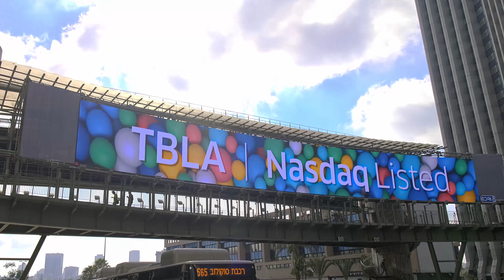שלטי חוצות מבית פרוטאץ' - והפעם ברמת גן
שלטי חוצות מבית פרוטאץ' מעבירים חוויה ויזואלית לצופים. הפרוייקט: שלט חוצות ברחוב ז'בוטינסקי - גשר הבורסה בר"ג
ניתן לראות מגוון נרחב של שלטי חוצות מבית פרוטאץ' באתר